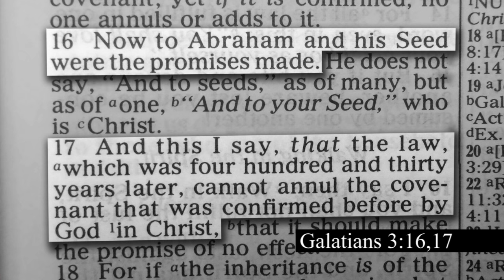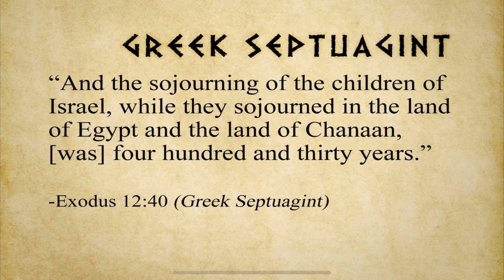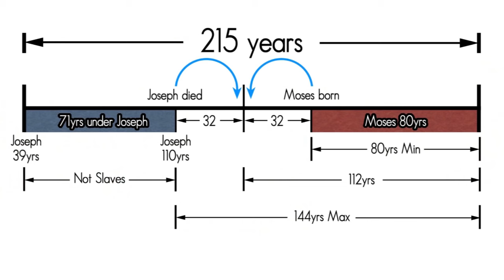400 Years in Slavery? - David Barton